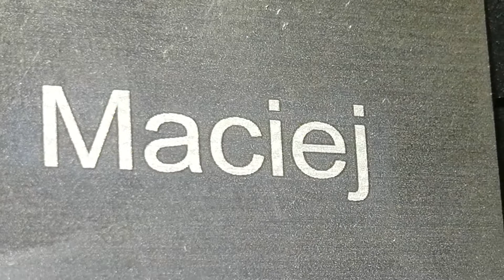30w fiber laser marking machine marking black and white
30w fiber laser marking machine marking black and white